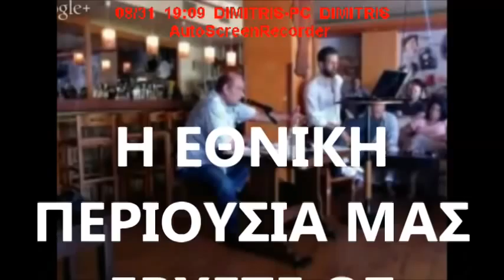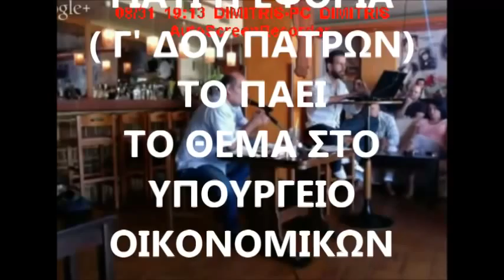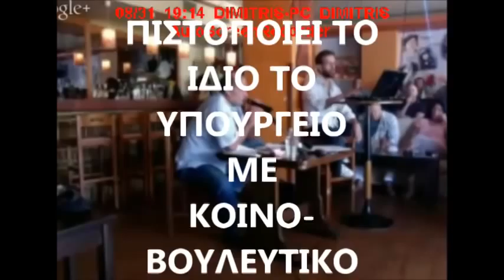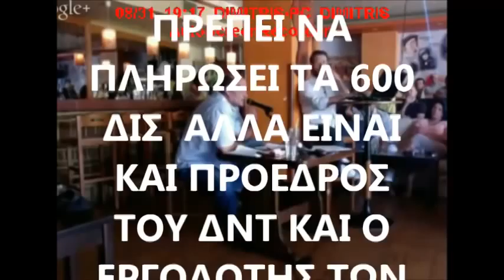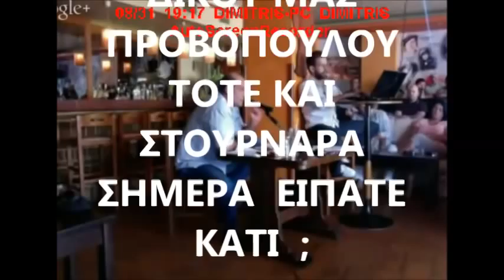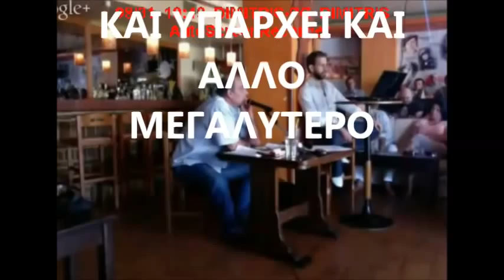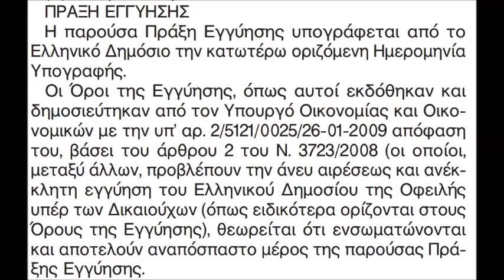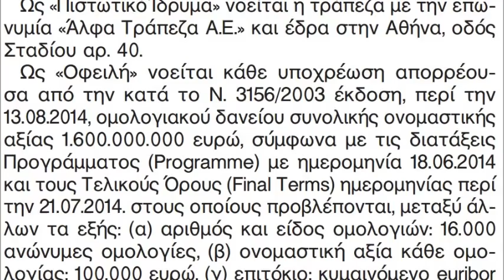Β ΜΕΡΟΣ ΗΛΙΟΥΠΟΛΗ ΓΙΑΝΝΗΣ ΚΑΛΟΓΕΡΟΠΟΥΛΟΣ ΓΙΑΝΝΗΣ ΔΑΡΑΣ 31 08 2014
ΔΕΙΤΕ ΤΟ ΟΛΟΙ